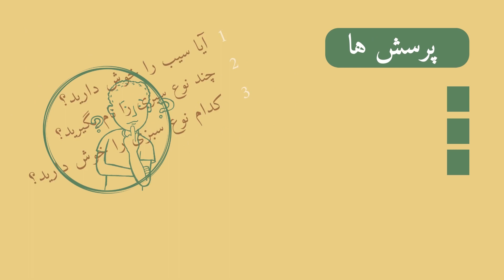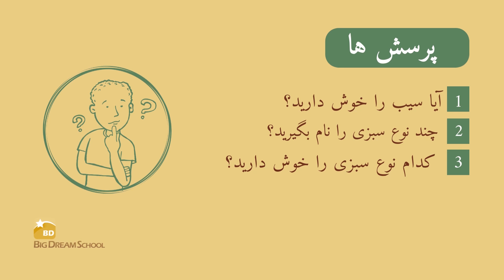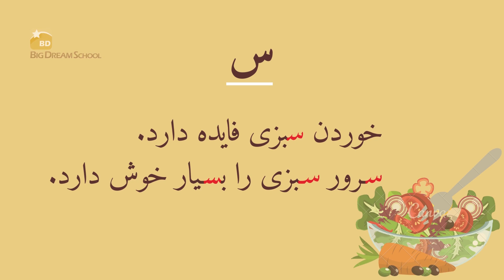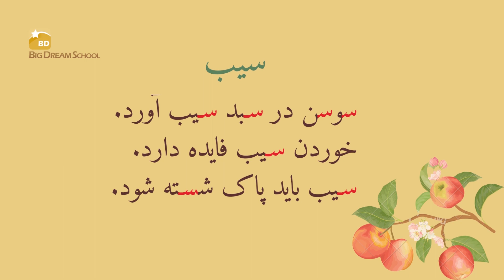درس 16 مضمون دری صنف اول ( مکتب رویای بزرگ). Lesson 16 Learning Dari Grade 1 (BDS)